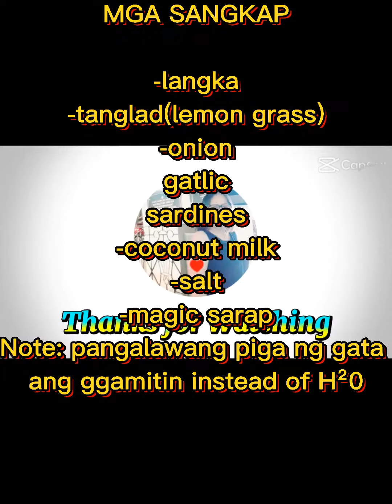GinataangLangka_widPritongGG ( MENU)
Sangkap:
-LANGKA ( jackfruit)
-ĺcoconut milk
-tanglad(lemon grass)
-onion
-garlic
-sardines
-salt
-magic sarap
-sili
NOTE: pangalawang piga is used instead of H²O..

-galunggong ( small fish)